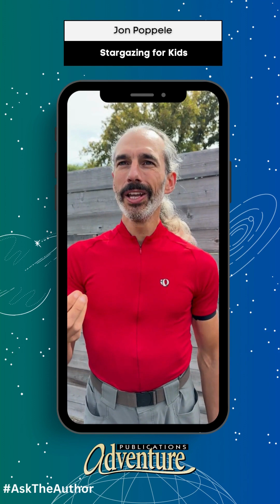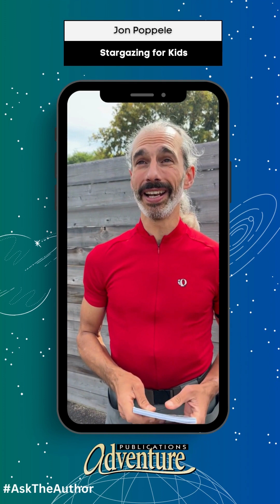AskTheAuthor with Jonathan Poppele - Stargazing for Kids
Welcome back to AskTheAuthor, where we introduce you to our authors, and they answer a few of your questions. This week we spoke with Jonathan about his title, Stargazing for Kids.